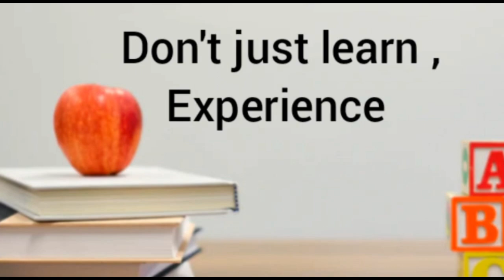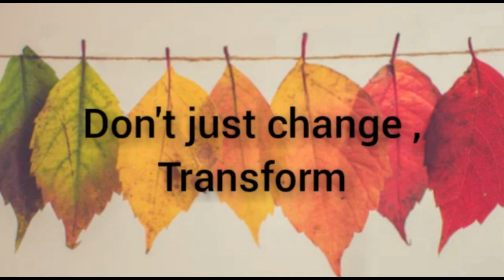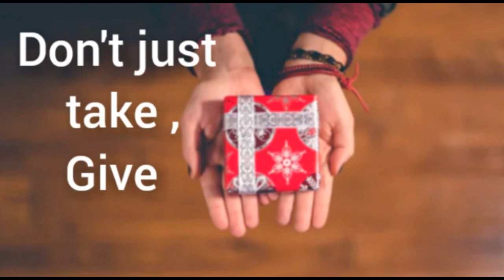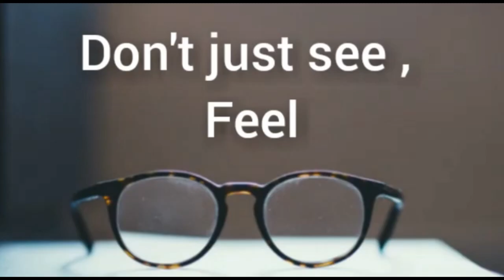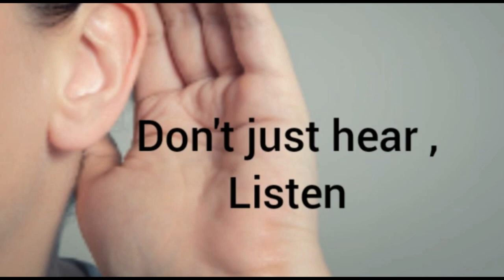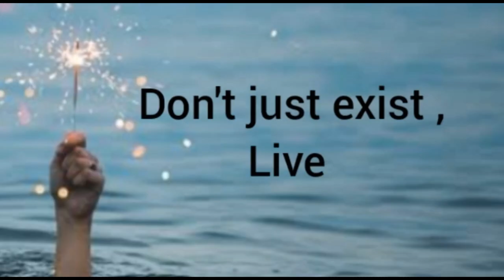How to be in control with life || Rules to become master of life || 12 anecdotes to be at peace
analytical skills
what is induction program in college
organizational skills